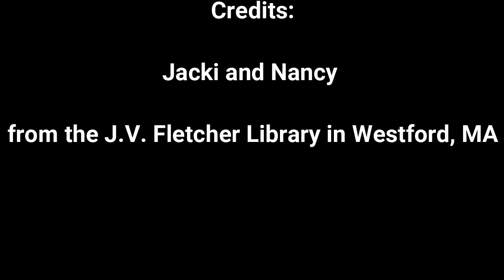MGOL Rhymes: Put Your Finger On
In this video you can see Jacki and Nancy from the J.V Fletcher Library in Westford, MA, presenting “Put Your Finger On” using a puppet to sing the rhyme during their Mother Goose on the Loose program. Feel free to use this activity while planning your MGOL program /storytime/ circle time.

Jacki and Nancy present "Put Your Finger On" during a MGOL program